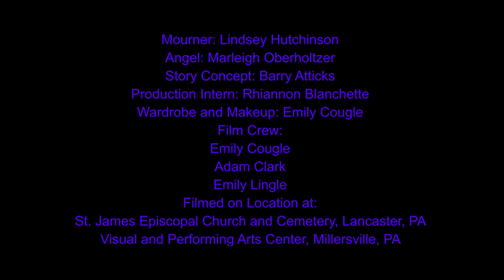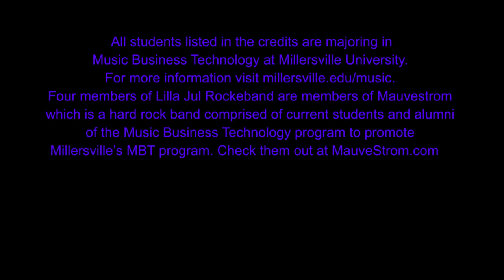O Come, Emmanuel 2020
Christmas, Band, Performance, Cover, Guitar, Metal, Song, College, Millersville, Teen, Song, Talented,  Music Video, Emmanuel, Angel, Snakes, Advent

O Come, Emmanuel
Performed by the Lilla Jul Rockeband

All student participants in this production are majoring in Music Business Technology (MBT) at Millersville University. Students in this program can choose to concentrate in music production, music management, and/or live audio production.

About the Song:
Each year, I gather a band together to play some holiday rock song for the Glorious Sounds of the Season show. It is a show the Tell School of Music performs to sold-out audiences where there are 250 students and 20 acts performing holiday favorites for an 80-minute non-stop music show. My band has done lots of Trans Siberian Orchestra songs over the years, but last year we performed the band Nightwish’s version of Walking in the Air from the Snowman. This year, I decided we would do a cover of a Nighwish song (music only) but add lyrics from a traditional advent hymn, O Come Emmanuel. In addition to using an arrangement of some of the traditional lyrics for the verses, I wrote new lyrics for the chorus and bridge to modernize the song for 2020. The original hymn calls upon various divine bodies to give salvation and victory.  In this version, the chorus lyrics reflect someone praying for deliverance from mental bondage and asks passionately, “where is love that should be in our hearts?”, “where is the peace to soothe the mortal soul?”, “where is the joy of this time all through the year?”. The lyrics in the bridge include “Reaching, falling, searching for some hope”. I think we all feel hopeless at points in our lives and everyone has personal demons they face such as addiction, depression, loneliness, etc. that are all consuming. Just like the original hymn, this version is about someone struggling and searching for hope. In the original, each stanza ends with hope. However, in this version, hope comes at the end of the song when the word “where” becomes “here” in each line of the chorus.

When I found out we were going virtual this year, I didn’t want to just film the band playing the song on a stage live to an empty hollow auditorium. The pandemic opened the door to think beyond the stage for our performance this year, so why not do something different and interesting? There was no budget from the department but I felt that giving students this experience was worth the money I put into it. So, I wrote a story about someone who was struggling and searching for peace. The video starts out with a woman in a church praying for intervention. Soon after, we also see her in a graveyard mourning the passing of a loved one. As is tradition in Scandinavian countries, family members go to the graves of the deceased on Christmas eve and light candles at the grave. I experienced this when living in Norway and it is one of the most memorable sites I have ever seen. This is shown in the video representing this custom that the light of those of those who were lost will live on and to bring comfort to the living. What is unique about the video is that we see what is going on inside her mind. We see the internal mental bondage and pain represented by chains, scars, blood, and dirt. We also see her covered in live snakes at one point representing her being consumed by her own personal demons. I felt this was important to emphasize her mental torment. The woman’s prayers are answered when an Angel arrives. You see her mental chains being broken and you also see the process of her pain going away. She is in the cemetery and is touched by the angel. Her black garment representing sadness comes off and reveals a white dress. As you see her rising from her kneeling position at the grave, you realize that the she now has wings and the Angel is no longer there but a part of her. The original Hebrew word “Immanuel” literally means “God with Us” and prevalent in the original lyrics. So, I wanted to represent this by the mourner being comforted as she embodies the angel.